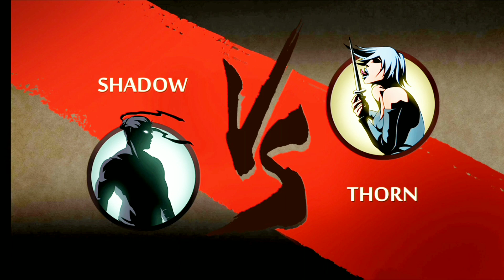যুদ্ধের নতুন গেম খেললাম। Shadow fight 2. Training Games.